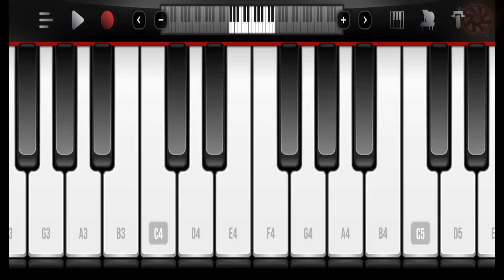🟡 SONIDO PIANO TRISTE / Una Melodia muy Simple pero Muy Triste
Cancion piano triste para que te sumerjas en pensamientos y reflexiones melancolicas y de inspiracion. El sonido triste con piano es ideal para todo tipo de circunstancias en la cual se quiera llorar, reir o simplemente meditar.
Mas videos aqui: @Sonidosyefectos